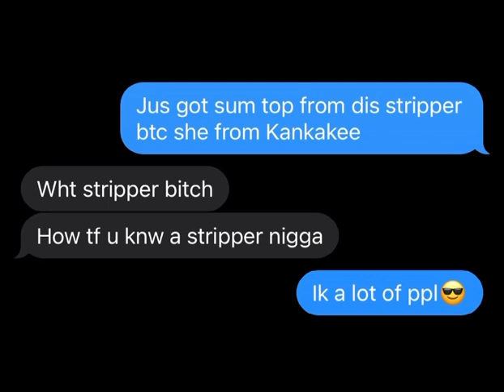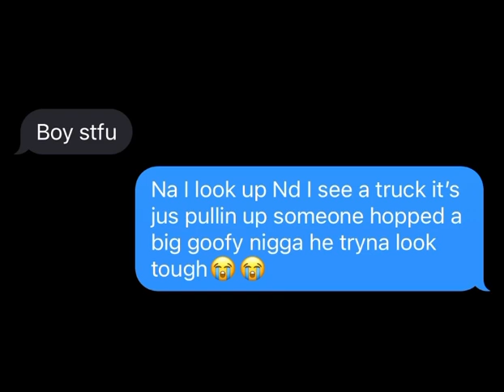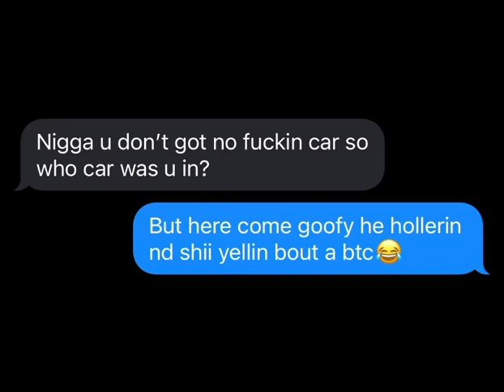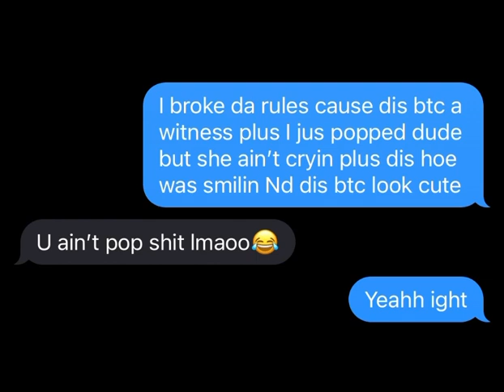KING VON - TOOK HER TO THE O LYRIC PRANK ON MOM🔥😱 | Funny😂